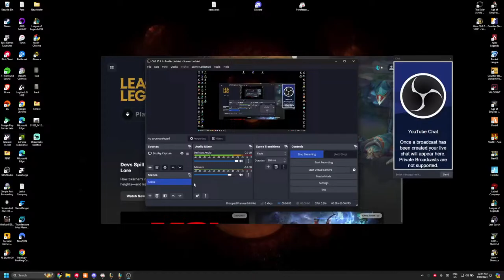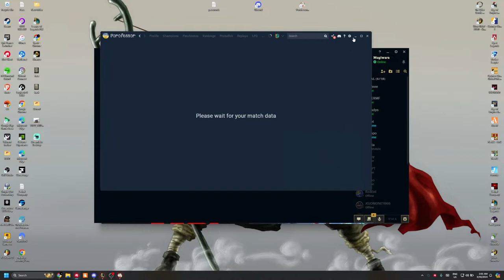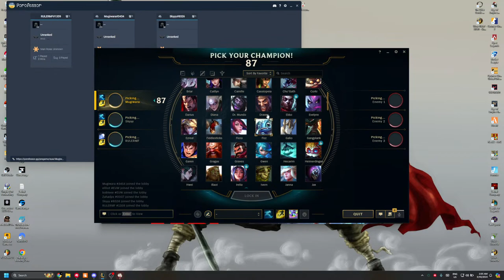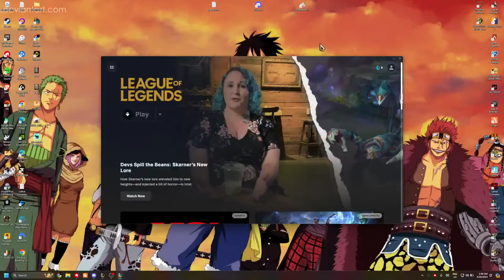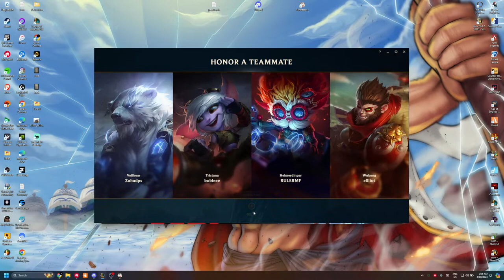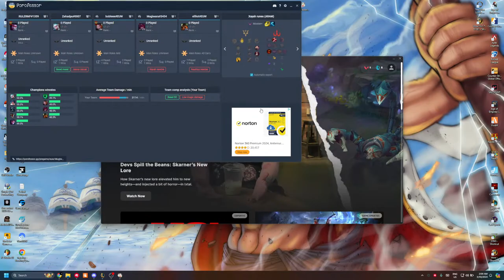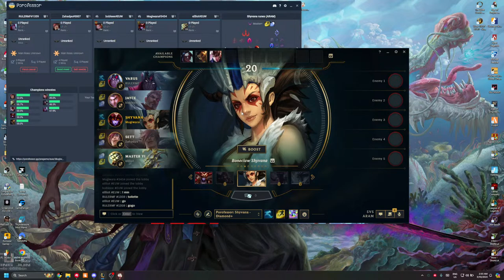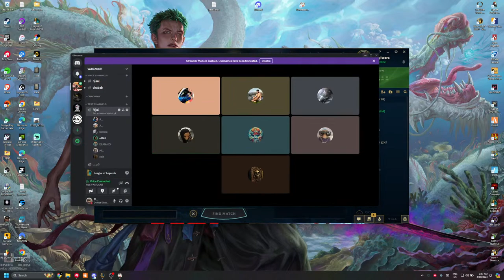League m3a chabab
Raha w siyahaa